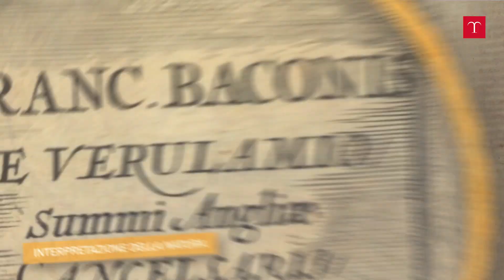Bacone e il metodo induttivo - Un nuovo metodo per un nuovo sapere